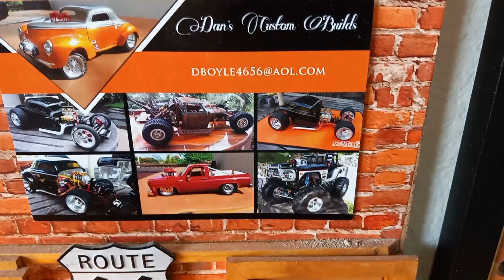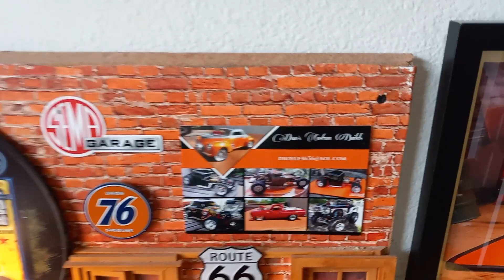Trans Am Bandit on Steroids by Dan Boyle RC Builds.